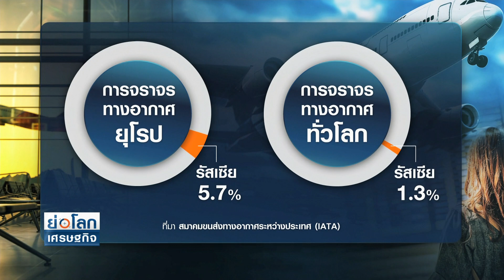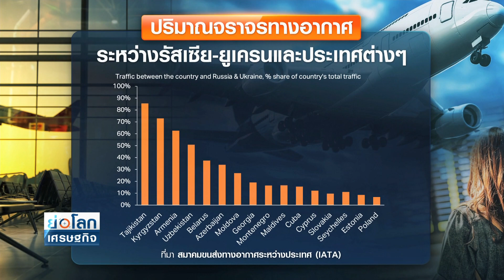ส่องผลกระทบสงครามในยูเครนต่อ “อุตสาหกรรมการบินโลก” l ย่อโลกเศรษฐกิจ 15 เม.ย.65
ส่องผลกระทบสงครามในยูเครนต่อ “อุตสาหกรรมการบินโลก”